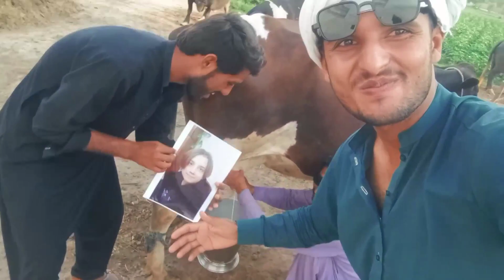Get a funny happy birthday video, custom video while milking cow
Get rid of your boring birthday videos once and for all and enjoy some natural things.

we guys can record very funny happy birthday video, greetings video or say any custom message while milking a wonderful cow Maggy.

order us now!